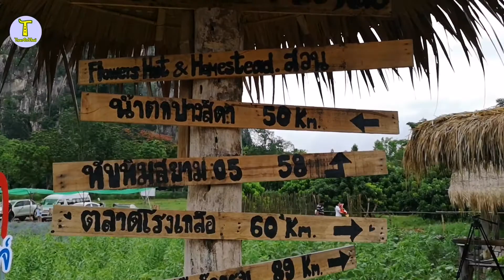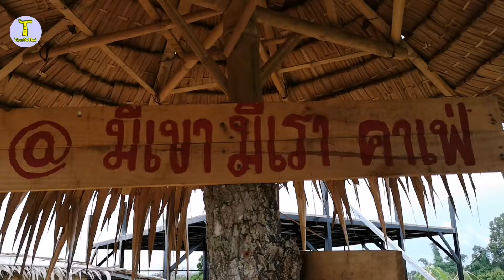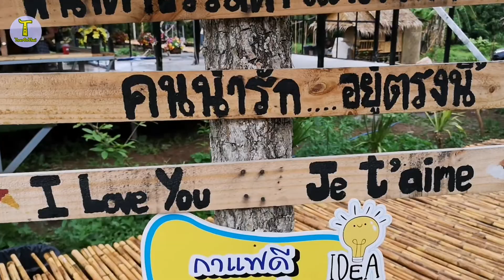มีเขามีเรา คาเฟ่ ร้านกาแฟวิวสวย บรรยากาศชิว ที่เขาฉกรรจ์ สระแก้ว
ข้อมูลเพิ่มเติมและพิกัด GPS